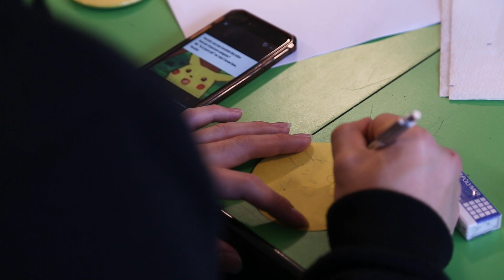The Clubhouse Learning Model | Empowering Youth, Cultivating Creativity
The Clubhouse's unique learning approach is designed to empower youth from all backgrounds to become more capable, creative, and confident learners. This approach is grounded in research from the fields of education, developmental and social psychology, cognitive science, and youth development.

The Clubhouse Learning Model
1. Learning by Designing
2. Following your Interests
3. Building a Community
4. Fostering Trust and Respect

Founded nearly 30 years ago, The Clubhouse Network is now an international community of 100+ Clubhouses in 20 countries where young people from low-income communities become more creative, capable, and confident learners by exploring, experimenting, and expressing themselves with technology. Each Clubhouse provides a safe and free out-of-school learning environment where young people work with adult mentors to explore their own ideas, develop new skills, and build confidence in themselves through the use of technology.